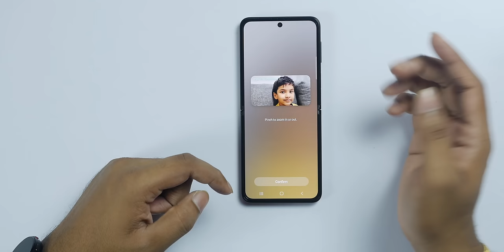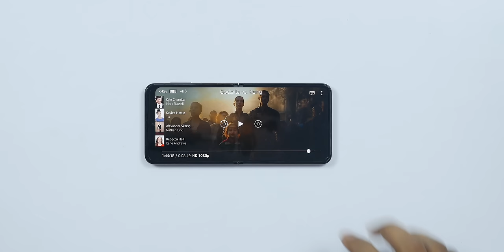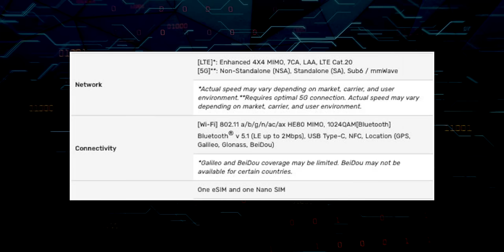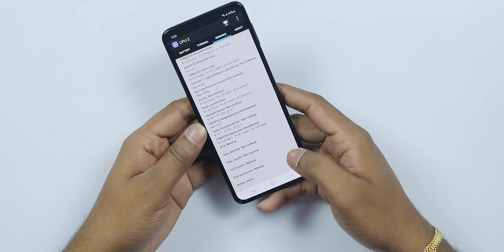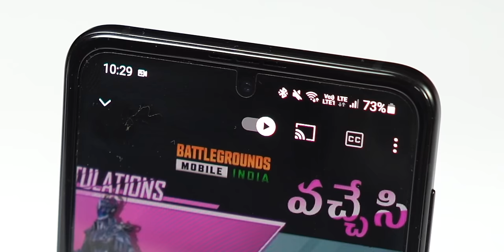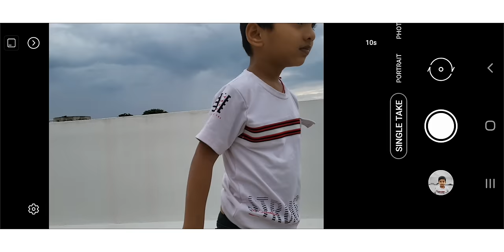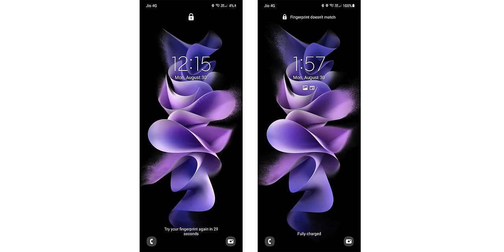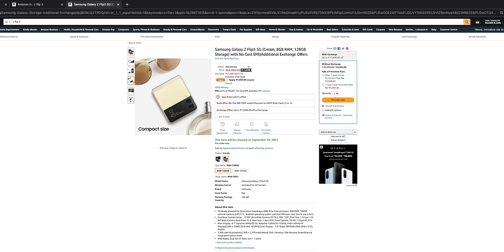Samsung Galaxy Z Flip 3 in-depth Review || in Telugu